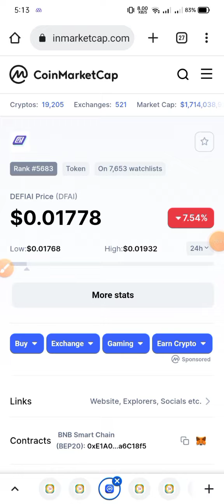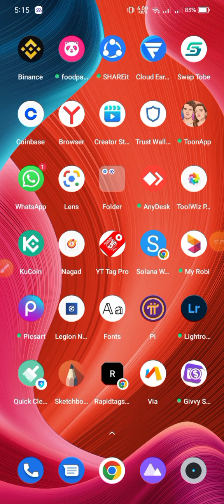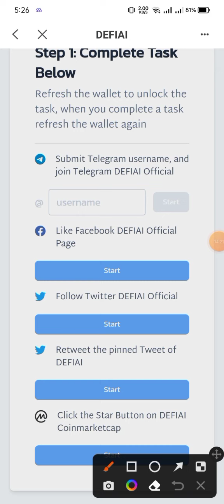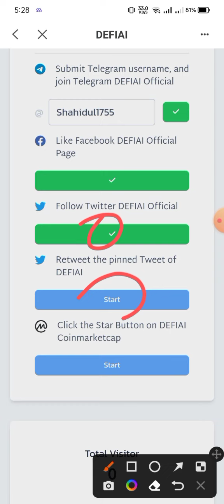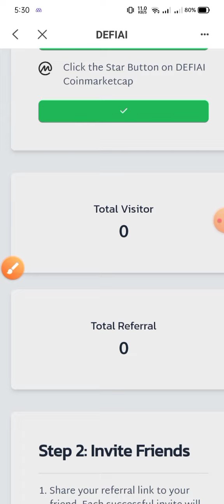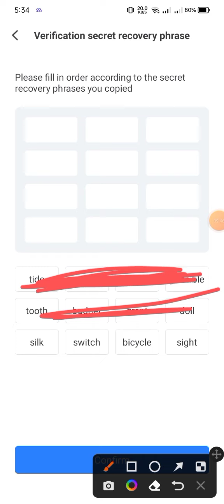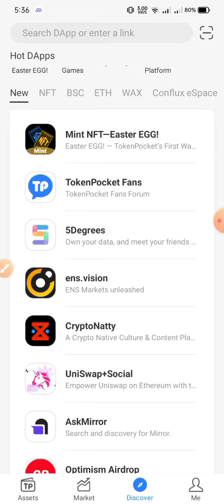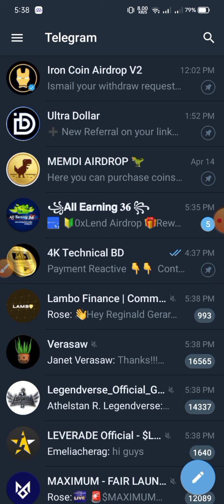সবাই পাবেন $100 ডলার 🥰 Unlimited Trick || How To Earn Money Online || Online income 2022